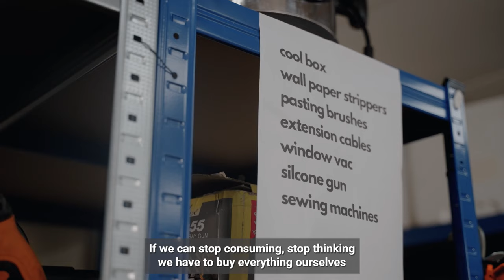Climate Action Wales – Benthyg Library of Things